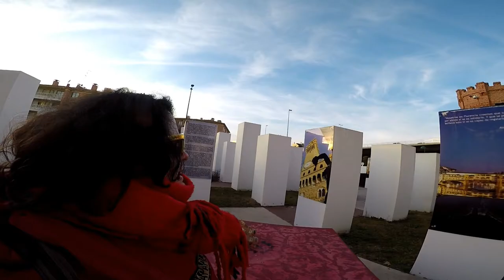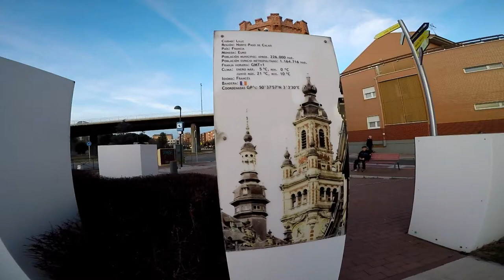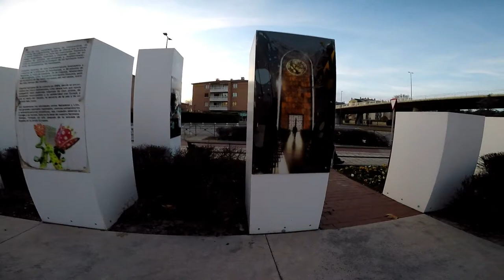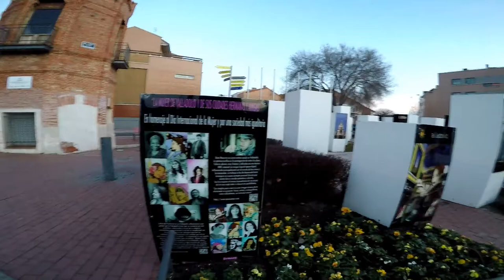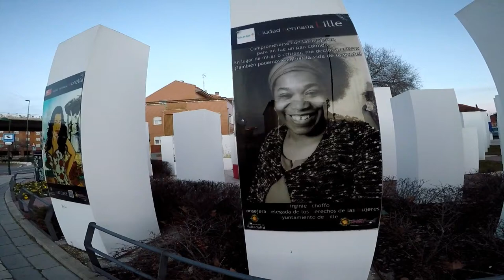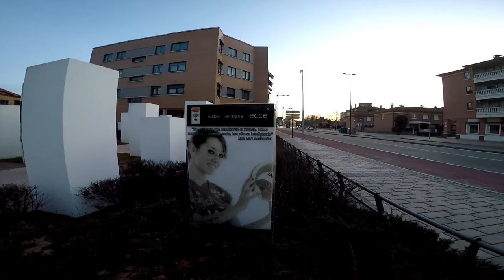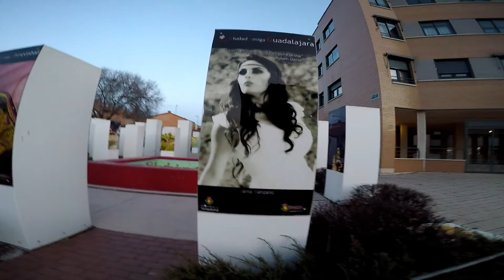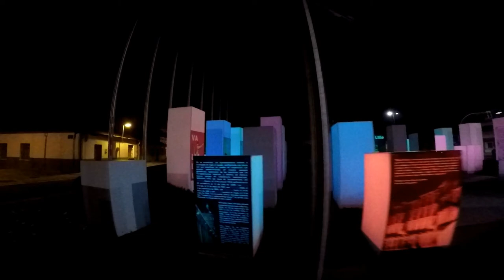Iluminación y Magia en La Plaza de las Ciudades Hermanas, Parte - 2